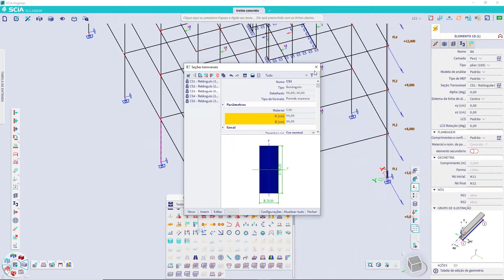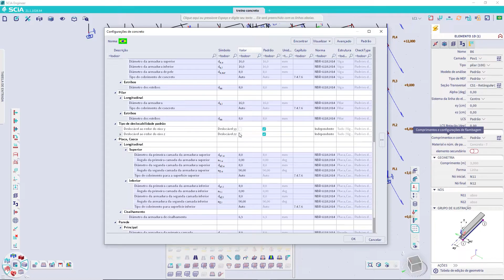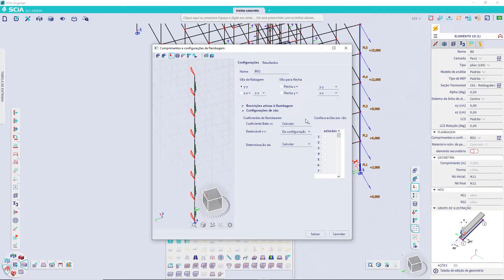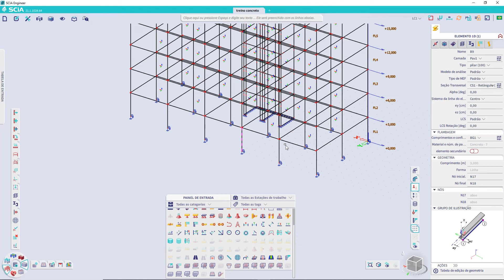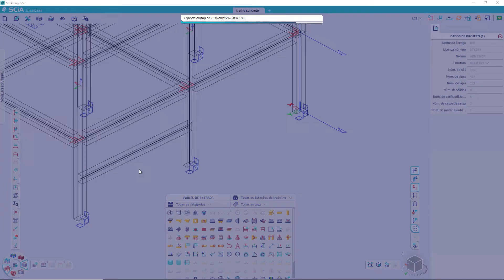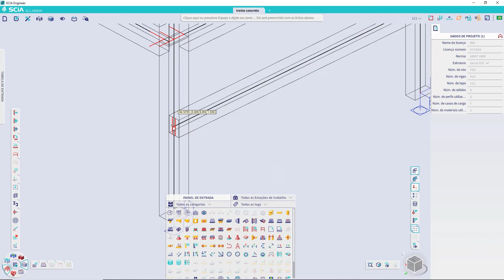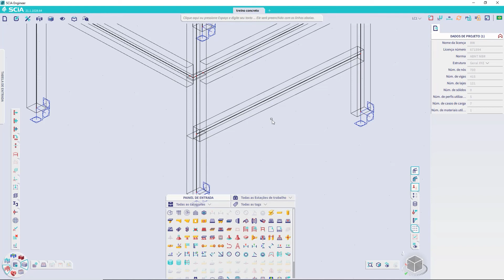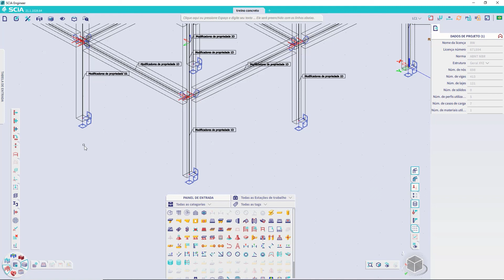Como considerar a flambagem em pilares | AULA 37 Treinamento Essencial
Este é mais um vídeo de uma nova série de vídeo aulas do Treinamento Essencial sobre estruturas de concreto no SCIA Engineer, um software de modelagem livre para analisar e dimensionar qualquer tipo de estrutura, de qualquer material.

Acompanhando essa série de aulas você vai aprender como fazer a modelagem, o carregamento, lançar todas as cargas, fazer as combinações, analisar os resultados, enfim, o dimensionamento completo de estruturas em concreto, usando o SCIA Engineer. Além disso, vou passar várias dicas e melhores práticas para trabalhar com este tipo de estrutura.

Neste vídeo da série vamos falar sobre a flambagem, que é algo importantíssimo para o seu projeto estrutural, como vimos na aula anterior sobre segunda ordem local de pilares. A flambagem afeta diretamente esse cálculo. Quer ver como? Basta seguir minhas instruções.

No próximo vídeo nós vamos ver como dimensionar os elementos de barra (pilares e vigas). Acompanhe. Alguma dúvida nesta série? Deixe sua mensagem aqui embaixo. Eu leio TODAS elas.